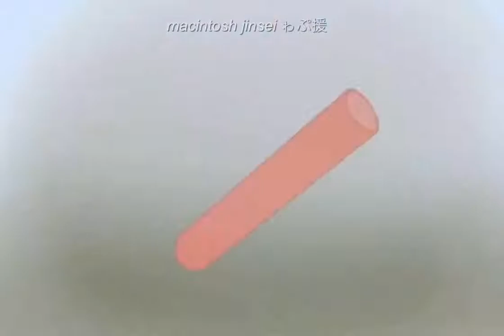☆彡 Devilman Crybaby Rap Freestyle ☆彡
anime : devilman Crybaby
rap freestyle

Ｍａｃｉｎｔｏｓｈ　ｊｉｎｓｅｉ　ゎぷ援